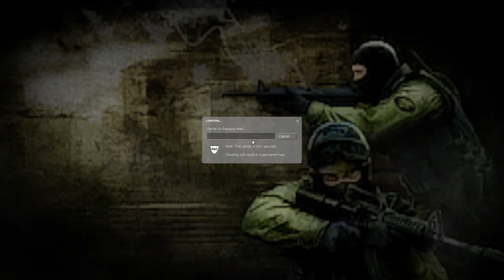Dropping 67 on de_ kolsch